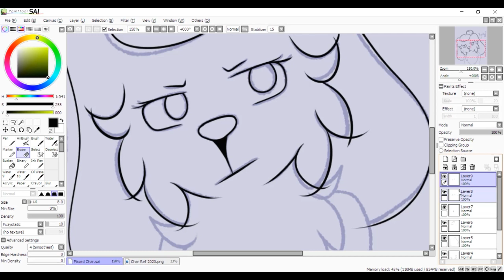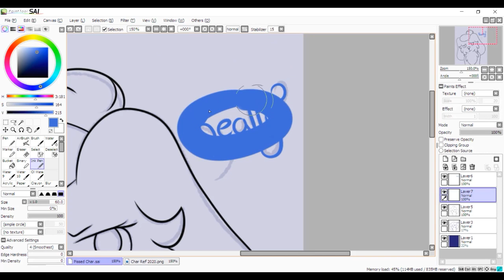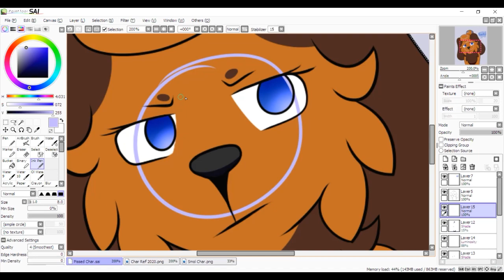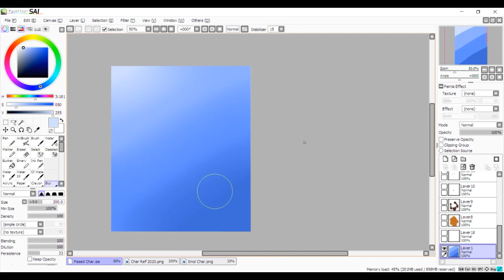Emptiness - Char Speedpaint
I was having a hard time drawing a fullbody of Char, so I had to resort to drawing a headshot/bust of her. She a little angry.

Song
Blue Break - Silent Partner